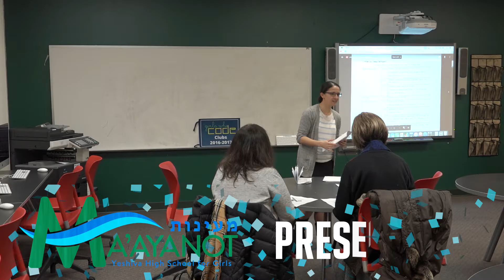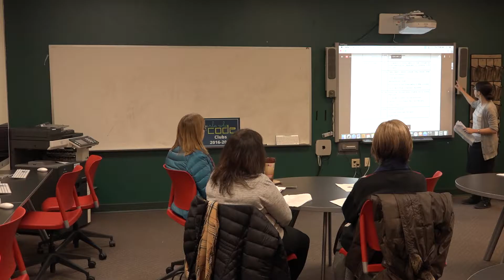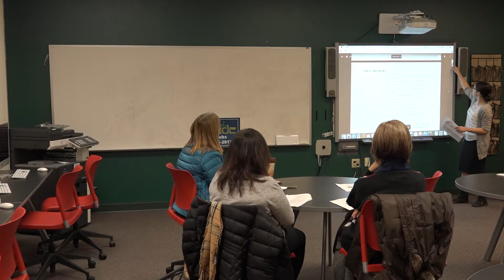Sarah Gordon: Adult Ed 2016 Part 3